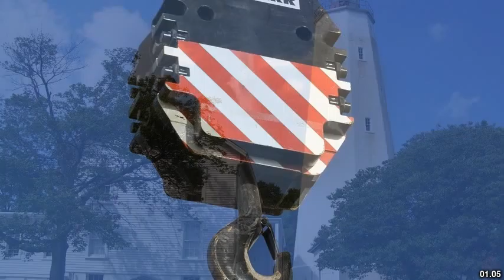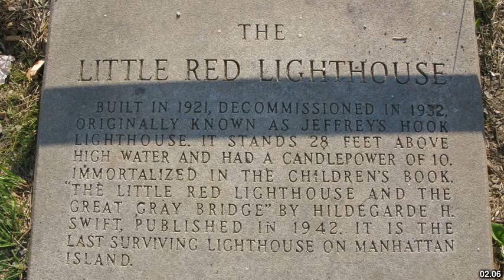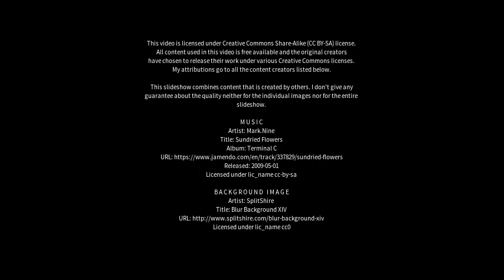Best places to visit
Best places to visit - Hook (United Kingdom) Best places to visit - Slideshows from all over the world - City trips, nature pictures, etc.